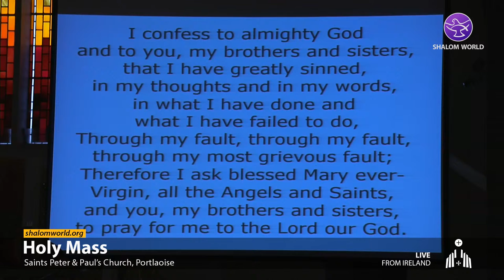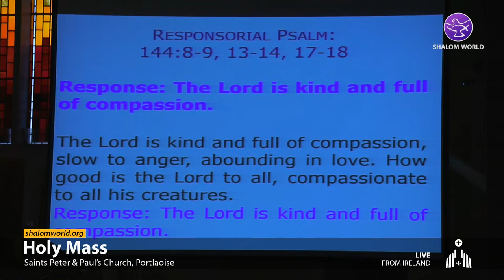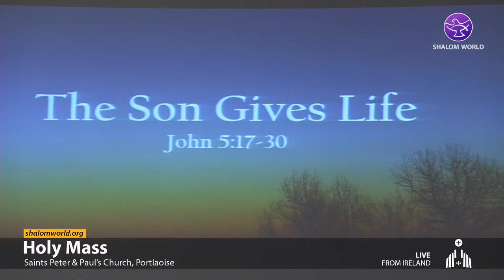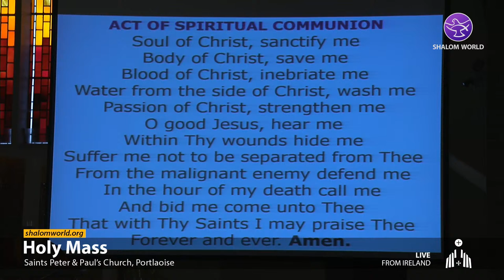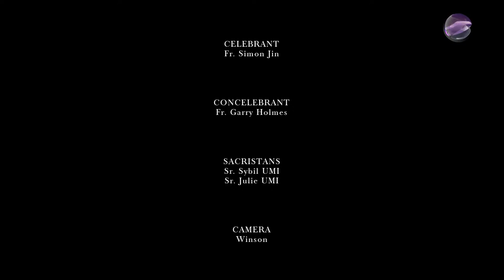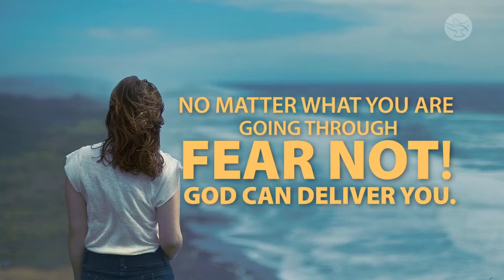Live Daily Holy Mass || 13 March 2024 || Ss. Peter & Paul's Church || Ireland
Strengthened by His sacraments, and guided by His Word and driven to love our neighbor as Christ Himself. Let’s participate in this “DAILY MASS”. Watch SHALOM WORLD on Apple TV, Roku, Amazon Fire TV, Samsung TV, Android TV, Kindle Fire HD, on your iPhone, iPad, Android Phone